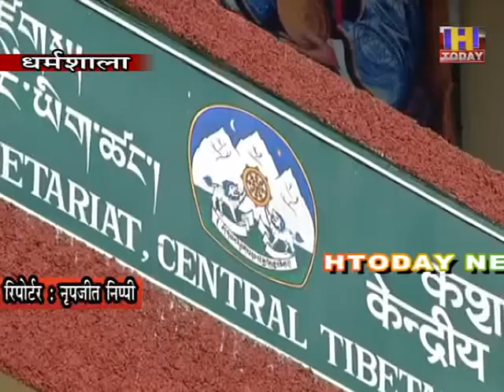20 jan 4 तिब्बत सरकार के प्रधानमंत्री डॉ लोबसांगसांग्ये अमेरिकी संसद में एंट्री कोलेकर बेहद उत्साहित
निर्बासित तिब्बत सरकार के प्रधानमंत्री डॉ लोबसांग सांग्ये द्वारा हाल ही में अमेरिका दौरे के दौरान उन्हें अमेरिकी संसद में मिली एंट्री को लेकर वो बेहद उत्साहित हैं, इस ख़ास मौके को भुनाने के बाद लोबसांग सांग्ये अब धर्मशाला अपनी राजधानी में वापस आ चुके हैं। डॉ सांग्ये ने कहा कि अमेरिका द्वारा पहली मर्तबा उन्हें अपनी सीनेट में बतौर प्रधानमंत्री बुलाया ये उनके लिये बेहद गौरवपूर्ण पल था, उन्होंने कहा कि अमेरिका ने उनकी सेंट्रल तिब्बत एडमिनिस्ट्रेशन को स्वीकृति दी है जो कि उनकी अपने आप में ही बहुत बड़ी जीत है। इसके साथ ही सांग्ये ने कहा कि जो बाइडन जैसे ही अमेरिका के राष्ट्रपति पद पर पूरी तरह से आसीन हो जाएंगे तो वो धर्मगुरु दलाईलामा से भी मिलेंगे जिसका उनकी ओर से आश्वासन दिया गया है।